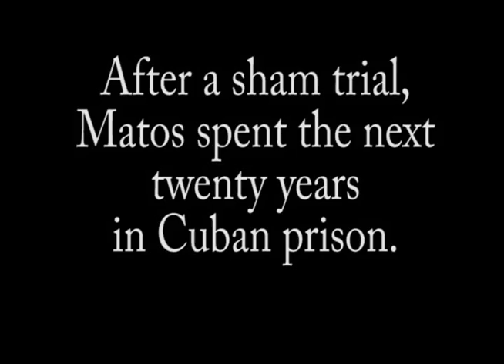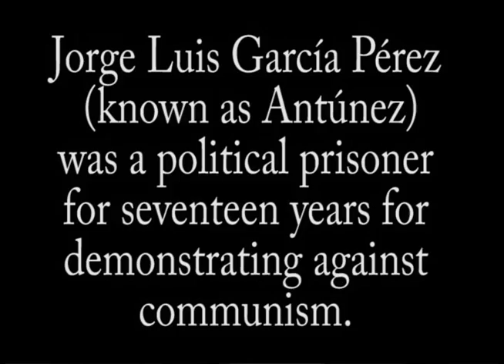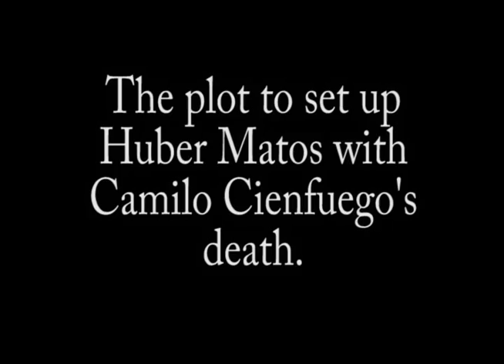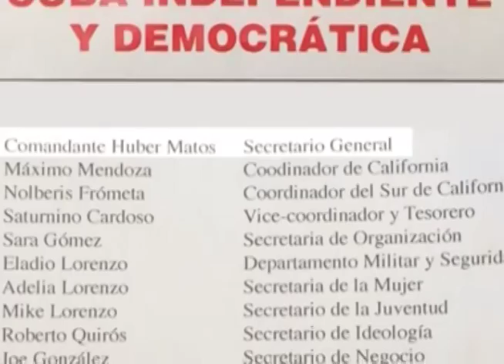Huber Matos, betrayed by Castro: Interview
Huber Matos was imprisoned for 20 years after he had served Castro in the Revolution: His crime? Pressing for democratic elections and freedom for the people. Interview with Master Spy J. Anthony del Marmol. Includes the story of the fate of Commander Cienfuegos, who mysteriously was killed.